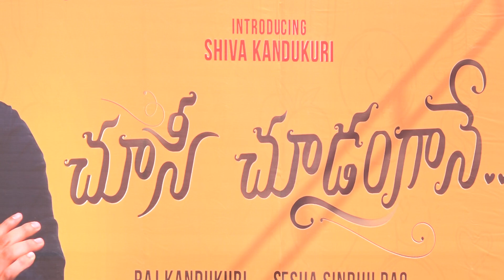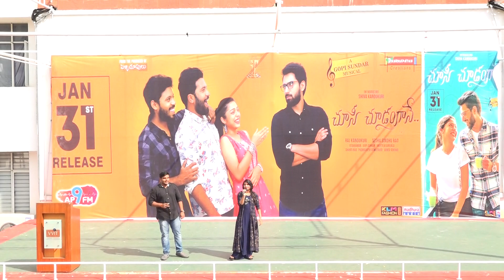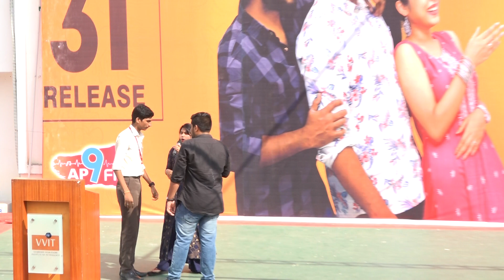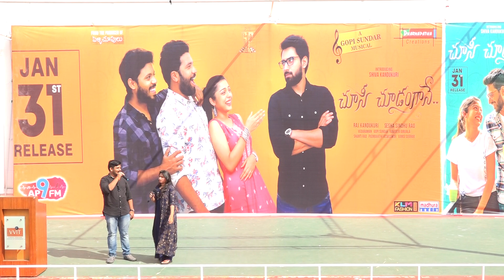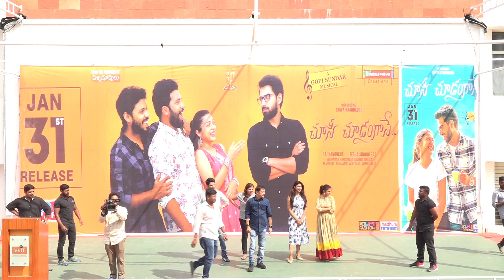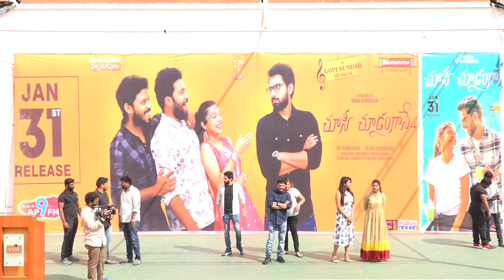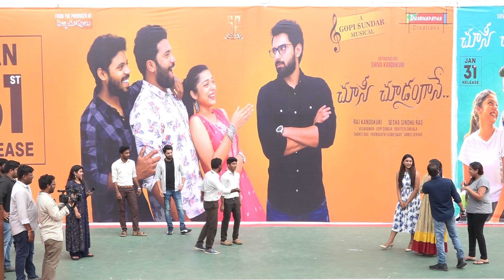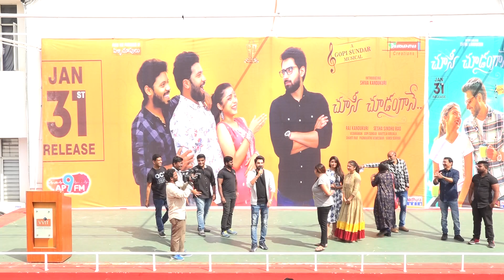Movie Promotion (Choosi Choodangaane) @ VVIT 21-01-2020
Choosi Choodangaane
Directed by Sesha Sindhu Rao
Starring Shiva Kandukuri
Varsha Bollamma
Malavika Satheesan
Cinematography:Vedaraman Raviteja Girijala
Edited by:Vedaraman Raviteja Girijala
Production company:Dharmapatha Creations
Distributed by Suresh Productions
Release date January 31, 2020
Country India
Language:Telugu